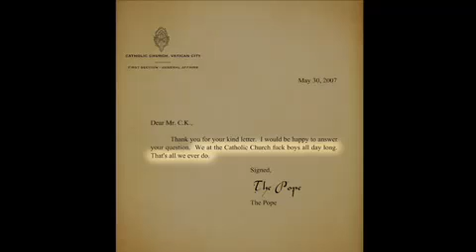Louis CK learns about the Catholic Church - lektor PL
Louis CK poznaje Kosciol Katolicki.
Louis CK learns about the Catholic Church.